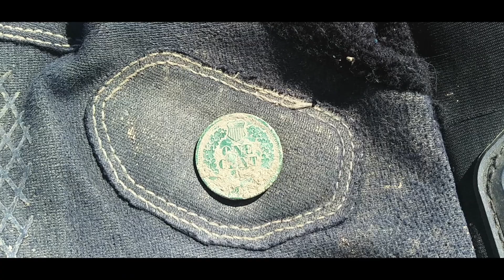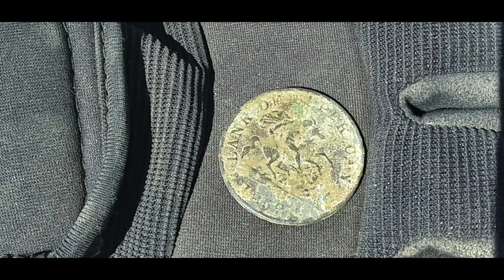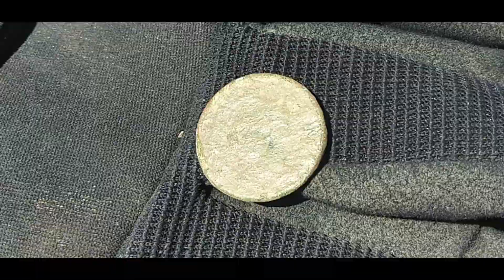What is it? .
Ted and Don embark on a new early 1800s site and search for relics from the past.